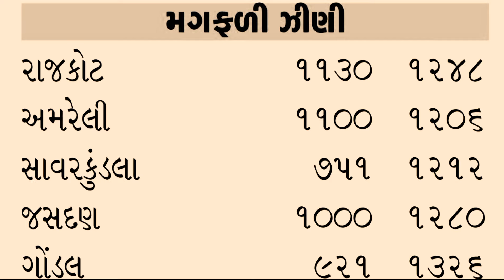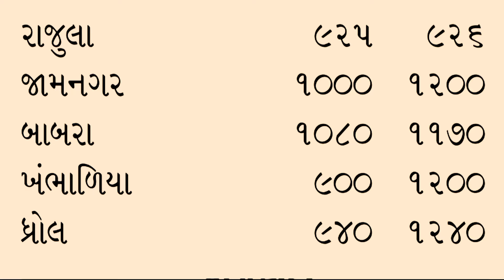મગફળીનાં ભાવમાં જોરદાર તેજી | magfali na bhav | 23-04-2024 | મગફળી ના ભાવ | આજના બજાર ભાવ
your Queries -

મગફળીનાં ભાવ તમામ માર્કેટ યાર્ડનાં ગોંડલ,રાજકોટ, અમરેલી, મહુવા, જૂનાગઢ, જામનગર, જસદણ નાં આપેલ છે જેથી વિડીયો પૂરેપૂરો જોવા વિનંતી.

ચેનલમાં નવા હોય તો સબ્સક્રાઇબ કરો ને સાથે જ 🔔 ઘંટડી બટન દબાવવાનું ભૂલશો નઈ.

kisan mahiti 🫡